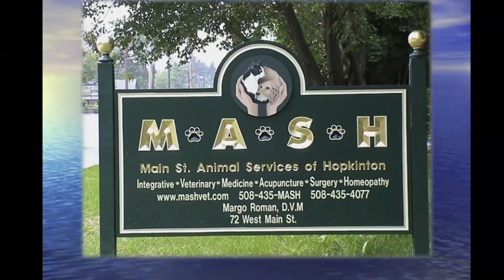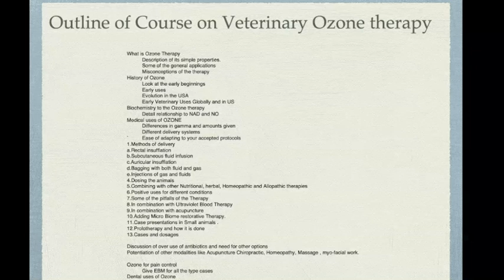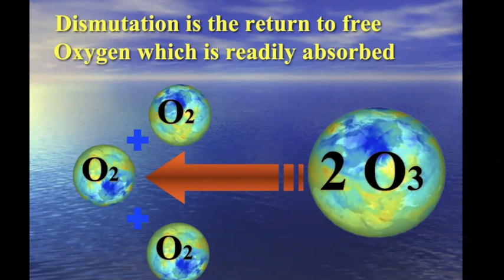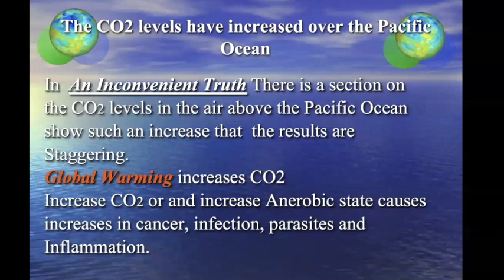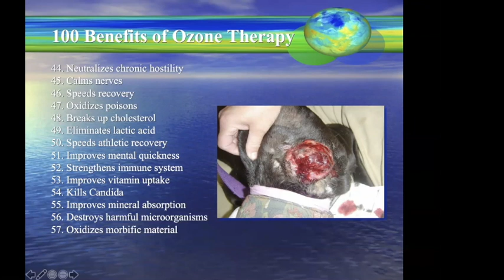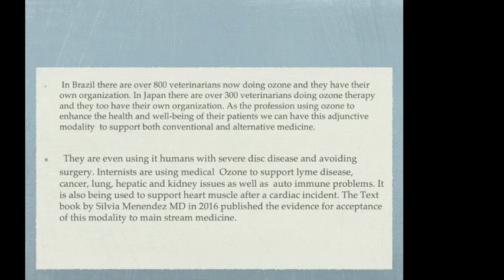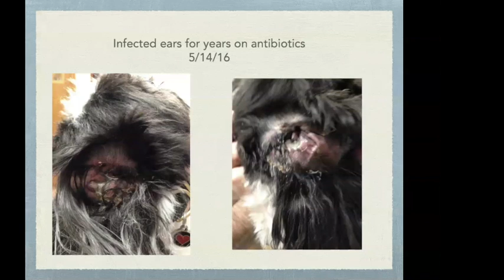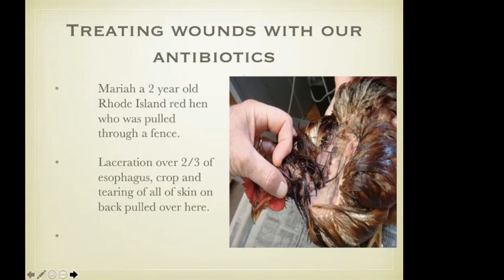MMMC 10 - Dr Margo Roman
Bringing you over 80 speakers, experts in their respective fields, who passionately share timely and relevant information to help you feel more empowered with caring for your four legged and feathered family members in the best way possible - naturally!

for viewing and membership options.